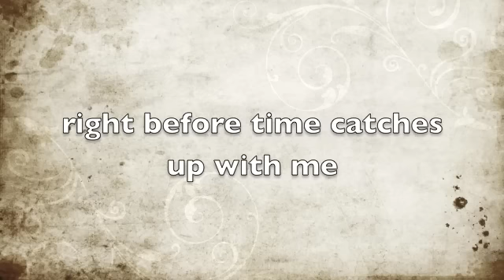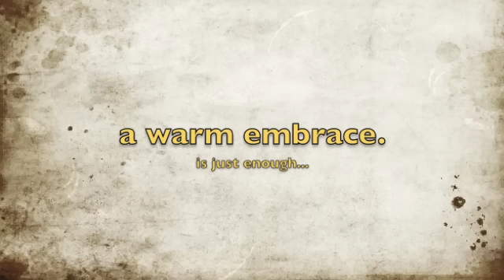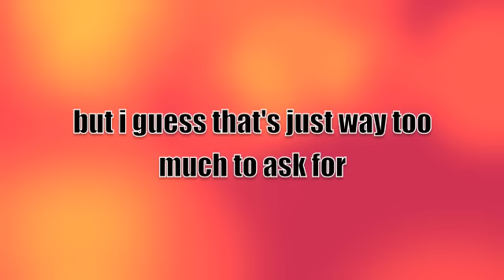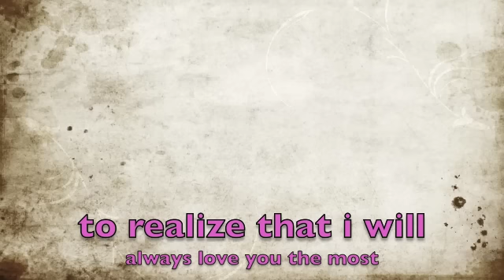More Than Words-AnotherShotAt It lyrics